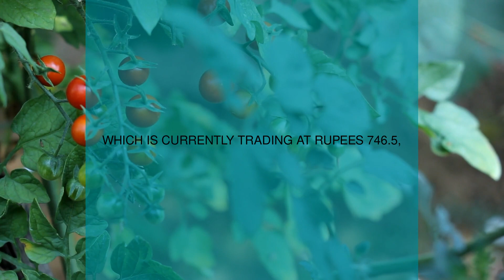Steadily Increasing Stocks as of 2022-10-11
These are the stocks that were steadily increasing in short term as of 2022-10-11!